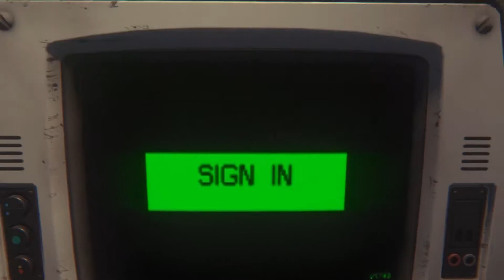Alien Isolation HARD - BETRAYAL - Ep 11 - No Commentary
This is an amazingly real game, real, not realistic. There is no fakery in this game. It's THE most intense gaming experience I've had in my entire life. This is most definitely a Must play, and a must play on Hard to get the full reality of this. You will only play it through the first time once, and you owe it to yourself to give yourself the full experience of this nightmare.

An absolute masterpiece of game creation!